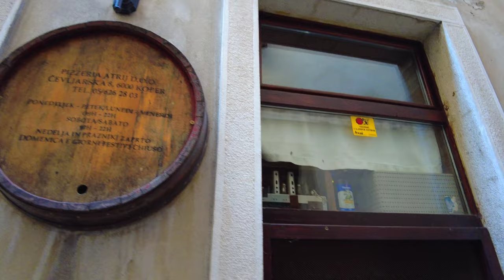Koper Slovenia 2023 4K walking tour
Koper (Slovene: [ˈkòːpəɾ]i; Italian: Capodistria; Croatian: Kopar) is the fifth largest city in Slovenia. Located in the Istrian region in the southwestern part of the country, approximately five kilometres (3.1 miles) south of the border with Italy and 20 kilometres (12 miles) from Trieste, Koper is the largest coastal city in the country. It is bordered by the satellite towns of Izola and Ankaran. With a unique ecology and biodiversity, it is considered an important natural resource. The city's Port of Koper is Slovenia's only container port and a major contributor to the economy of the Municipality of Koper. The influence of the Port of Koper on tourism was one of the factors in Ankaran deciding to leave the municipality in a referendum in 2011 to establish its own municipality. The city is a destination for a number of Mediterranean cruising lines. Koper is the main urban centre of the Slovenian Istria, with a population of about 25,000.[1] Aleš Bržan is the current mayor, serving since 2018.

The city of Koper is officially bilingual, with both Slovene and Italian as its official languages. Sights in Koper include the 15th-century Praetorian Palace and Loggia in Venetian Gothic style, the 12th-century Carmine Rotunda church, and St. Nazarius' Cathedral, with its 14th-century tower.

Koper is also one of the main road entry points into Slovenia from Italy, which lies to the north of the municipality. The main motorway crossing is at Spodnje Škofije to the north of the city of Koper. The motorway continues into Rabuiese and Trieste. Koper also has a rail connection with the capital city, Ljubljana. On the coast, there is a crossing at Lazaret into Lazzaretto in Muggia municipality in Trieste province. The Italian border crossing is known as San Bartolomeo.